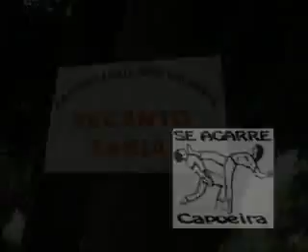Projet Caverna asso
capoeira campo grande